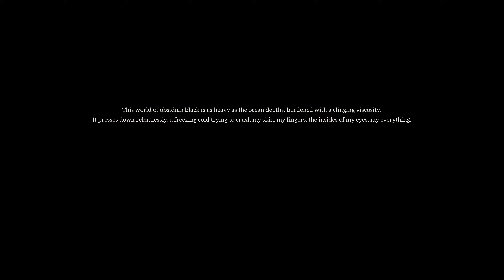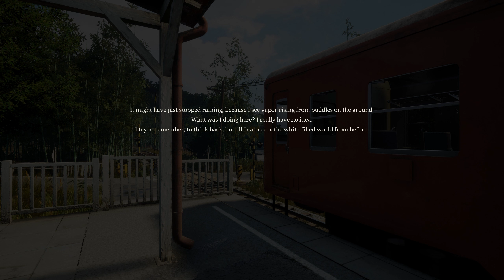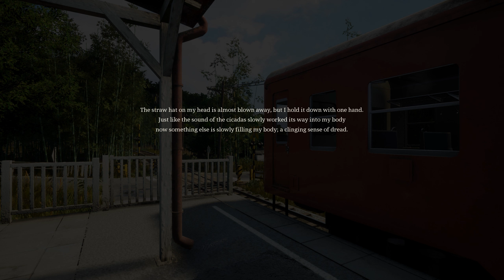NOSTALGIC TRAIN | Tåg och tragedi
Jag ville göra en lugn och lättsam video för dig att ha på medans du gör något annat.
Föga anade jag att tonläget skulle bli så här tragiskt.
Vad tyckte du om Nostalgic Train?

Inspelningsutrustning:
OBS
Nvidia Share

Dator:
Intel i7-6700K
Be Quiet Pure Rock CPU Cooler 150W TDP
32 GB Vengence DDR4 3000 Mhz

Konsoler:
Xbox Series X
Playstation 5
Xbox One X
Playstation 4
Playstation 3
PS VITA
NES
SNES
Sega Mega Drive (regionsfri)
Famicom
Super Famicom
N64 (JPN)
Retro USB AVS
Analogue MEGA SG
Analogue SUPER NT